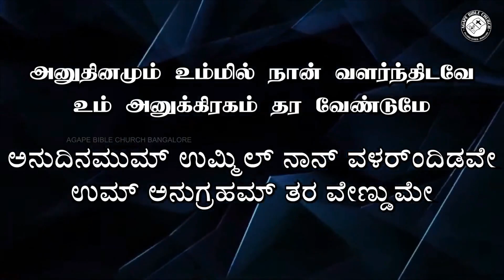Anudhinamum Ummil | அனுதினமும் உம்மில் | Tamil & Kannada Lyrics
Song Title: அனுதினமும் உம்மில் நான் | ಅನುದಿನಮುಮ್ ಉಮ್ಮಿಲ್
Playlist Series: Sunday Worship Songs
Original Artist: Rev. Ezekiel George

VISIT US!